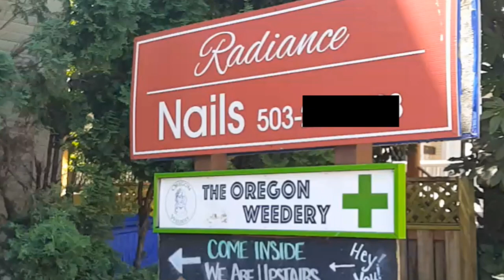Conversation with a Portland Pot User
The first in my Voices of the Pacific Northwest (VPNW) series: In the summer of 2017, I traveled to the Pacific Northwest to interview people about their lives, life in this region, and their outlooks on the world. This first interview was with a woman leaving a marijuana dispensary. Karen opened up about her history of pot use, her favorite way to catch a buzz, and about legal marijuana.